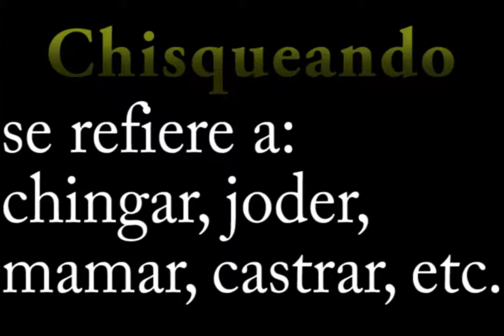Call Of Duty Ghost Extintion [Tercer Intento] (A La UFE All Day) 5/5